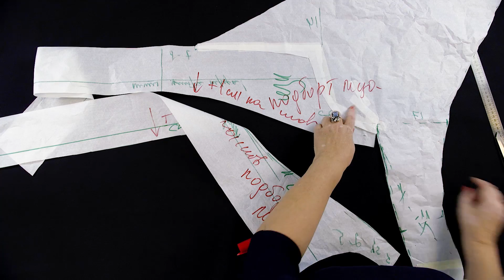Однослойное пальто для ленивых своими руками. Как сделать простую выкройку пальто на ткани? Часть 4